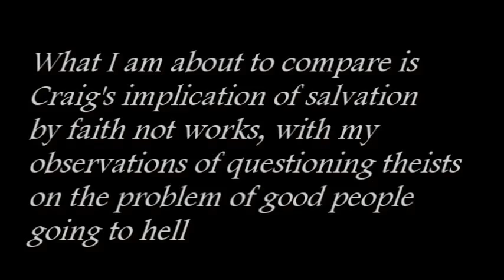An Atheist Asks: Why do young people become atheists?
Why do young people become atheists? Using my own research into the deconversion of Christian believers to atheism, I critique research from an article on young atheists written by L. A. Taunton and presented by William Lane Craig. I also provide the first findings from my own research to reinterpret Taunton's observations.

Notwithstanding the provisions of sections 106 and 106A, the fair use of a copyrighted work, including such use by reproduction in copies or phonorecords or by any other means specified by that section, for purposes such as criticism, comment, news reporting, teaching (including multiple copies for classroom use), scholarship, or research, is not an infringement of copyright.

Original video:
Why Do College Students Become Atheists?